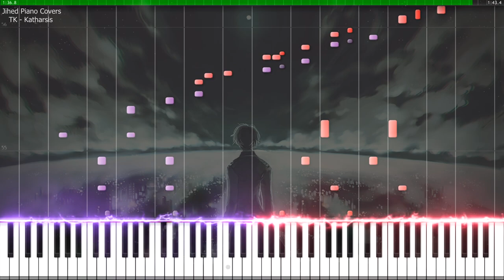[Synthesia] Tokyo Ghoul:re Season 2 Opening "Katharsis"『TK from Ling Tosite Sigure』[Piano tutorial]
Tokyo Ghoul:re Second Season Opening "Katharsis" by TK from Ling Tosite Sigure piano tutorial
京喰種トーキョーグール：re 第2期 OP

♣ Description ♣

Hey guys! here's my arrangement of the new opening "Katharsis" from the 2nd season of Tokyo Ghoul:re , hope that you'll like it! :)

I also made some melody changes at around 1:05 - 1:06 to make it closer to the original song!

♣ Download Audio ♣

♣ Me Somewhere Else ♣

Instagram : Jihed Piano Covers (@anipianistjoe)

♣ Other Informations ♣

✦Feel free to use my arrangement in your covers / videos ! just
   credit me and send me the link to check it out :)
✦Arranging+Practicing+Recording : 3 hours
✦Number of takes         : 20
✦Anime Title                   : Tokyo Ghoul:re Second Season
✦Song Title                     : Katharsis
✦Original Artist               : TK from Ling Tosite Sigure
✦Piano Arrangement     : Jihed Piano Covers ( Me )

♣ Credits ♣

Special thanks to my patron : Daniel Serrano